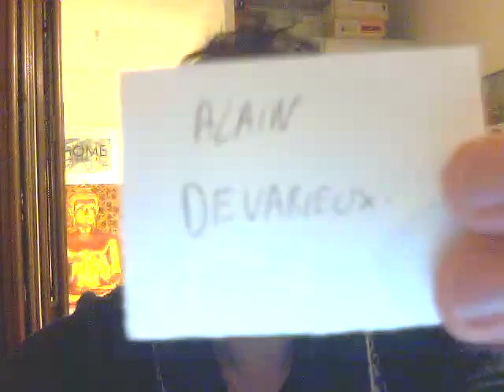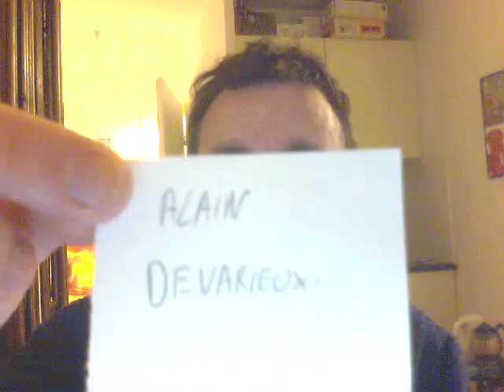tirage concours Selene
NB : Le gagnant est le bon (au niveau du prénom), j'ai confondu avec un autre Alain. Mea Culpa... :)